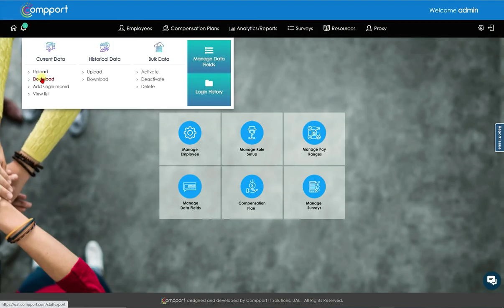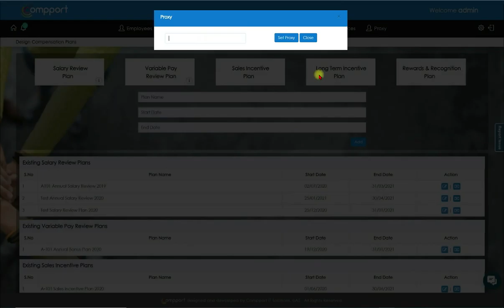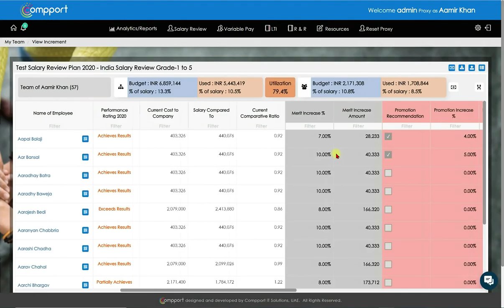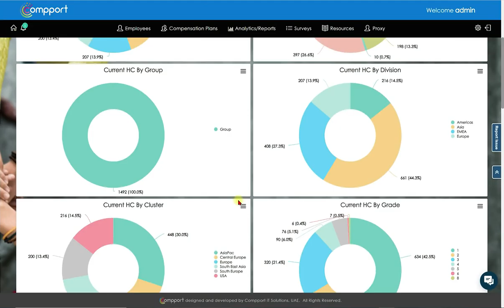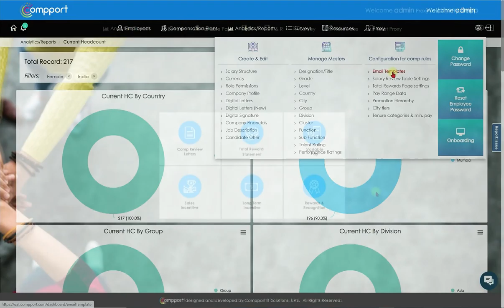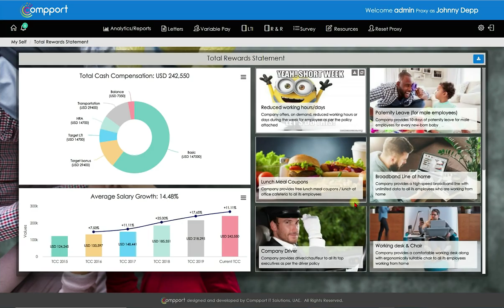Compport Short Demo